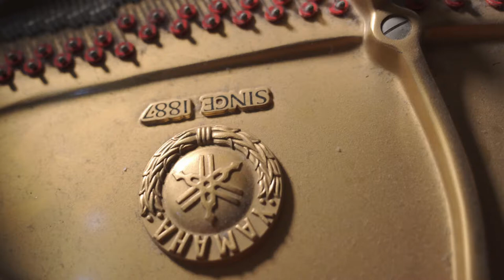Lucy Parle - Hey Mum (Official Video)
Filmed at Music Cellar Studio.

All archival photos and footage by Lucy's mum, Nat.

Additional footage and edit by Nick Langley.

Hey Mum was produced by Rod McCormack.

Lyrics

Hey Mum
Don't you know I'm growing up now
Don't you know I need you around
But I'm not little

Hey Mum
I still got questions for you
And I still got learning to do
But I'm not little, anymore

And I know it's hard
But you gotta trust me on this

It's time
To treat me like I'm not fourteen
To teach me what womanhood means
Coz we've never talked about it

It's time
To face what you already know
I'm not so little no more
And we need to talk about it
So let's talk about it

Hey Mum
I know you wish time wouldn't move
I know you're scared I am too

Hey Mum
To you it seemed like yesterday
When it was my first birthday
But next week I'll be seventeen

It's time
Coz we've never talked about

I wanna be just like you